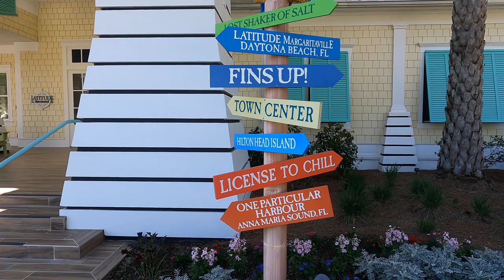For Sale: Latitude Margaritaville Home Tours | LIVE where you VACATION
Take a look at these listings at Latitude Margaritaville. This community is a "55 and better active living" resort-style retreat. This is a great investment opportunity for those that: (1) Meet the age requirement (which only one homeowner has to be 55);  (2) The HOA allows STVR (please contact the listing agent for the specifics); (3) HOA is quarterly and very minimal, in my opinion, based on all the amenities included; (4) No CDD fees (Yes, I was shocked as well).
Some of the amenities:
Fitness Centers * Movie Theater * Resort-Style Pool * Heated In-Door Pool * Tennis, Pickleball & Bocce Ball Courts * Business Center * Woodworking Shop * Pet Spa * On-Site Restaurant * Banquet Halls & so much more.

1st:  3Beds/2.5Baths - 2110 SqFt
2nd: 2Beds/2Bath - 1768 SqFt (pocket listing)
3rd:  2Beds+Den/2Bath - 1378 SqFt

**If viewing this video on a desktop or laptop, change the quality to 1080p HD.